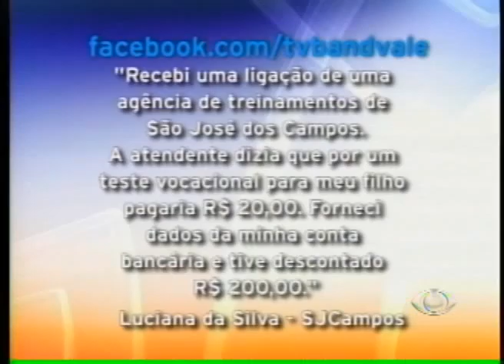ACONTECE REGIONAL 08 08 12 PARTE 2